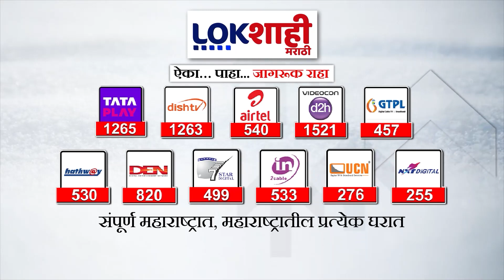Satej Patil | छत्रपतींचा अवमान कोल्हापूरकर सहन करणार नाहीत, संजय मंडलिकांवर सत्तेज पाटलांचा हल्लाबोल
Satej Patil | छत्रपती घराण्याचा अपमान करणाऱ्या मंडलिकांनी माफी मागावी, सतेज पाटील यांचा हल्लाबोल